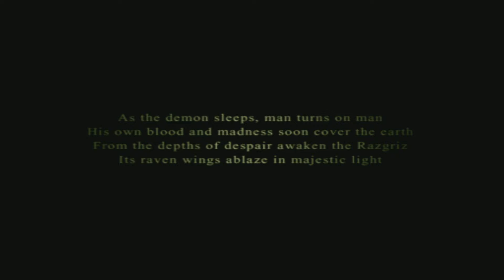ACE COMBAT 5 THE UNSUNG WAR - Sea of Chaos (Mission 26)